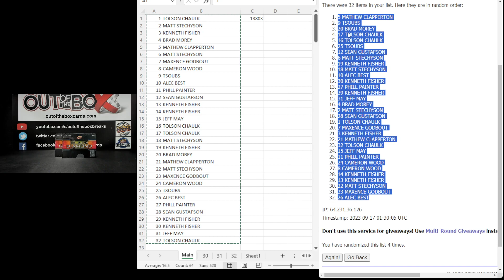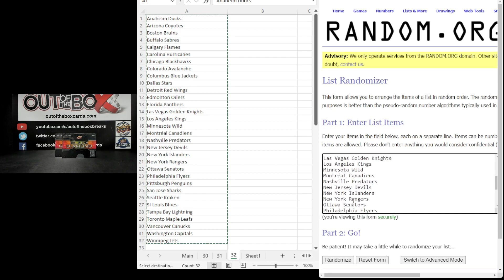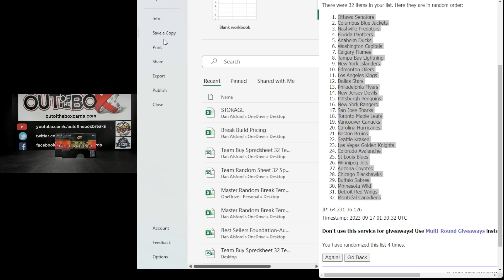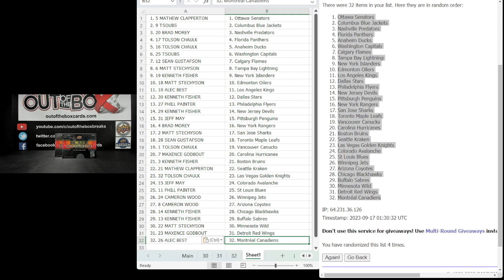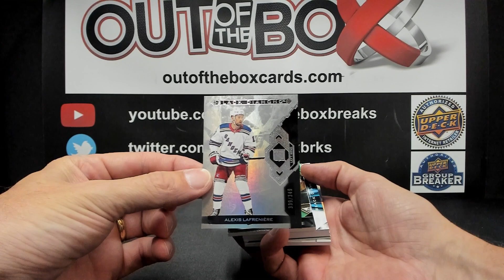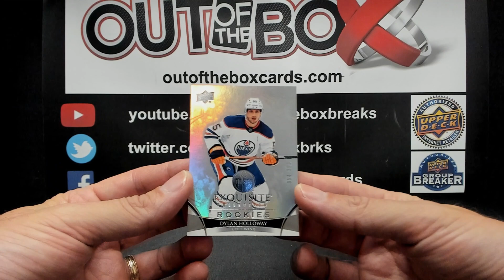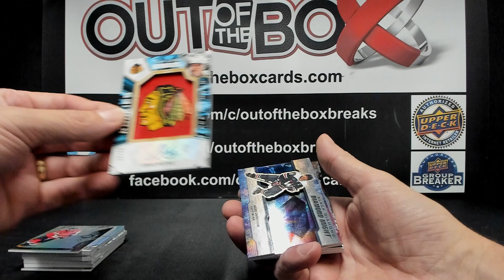Out Of The Box Group Break #13803 22-23 BLACK DIAMOND 2 BOX DOUBLE UP